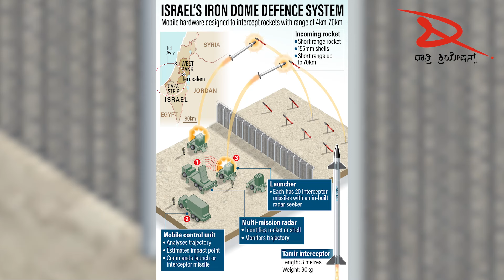ಇಸ್ರೇಲ್ ಡಿಫೆನ್ಸ್ ಸಿಸ್ಟಂಗೆ ಏನಾಗಿತ್ತು? ಎಲ್ಲಿ ಹೋಗಿತ್ತು ಮೊಸಾದ್?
In this video, we delve into the Hamas-Israel conflict, examining the Israeli defense system's inability to anticipate and detect Hamas rocket attacks, as well as Mossad's challenges in assessing the magnitude of the terrorist threat.

Author Umesh Mysore, leading the way at Dhatri Creations, brings you an inspirational, spiritual, and nationalistic perspective on this complex issue. Explore the intricacies of the conflict and gain insights into the lessons learned from intelligence lapses in this thought-provoking video.